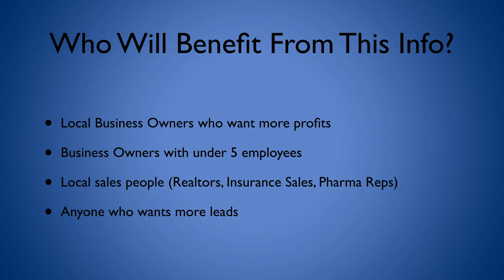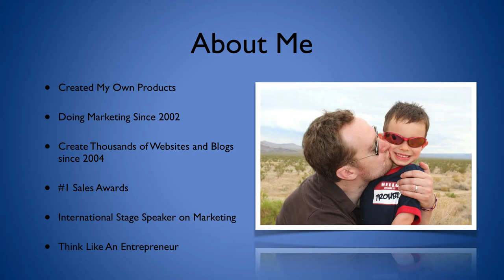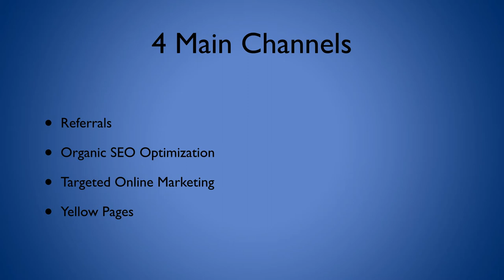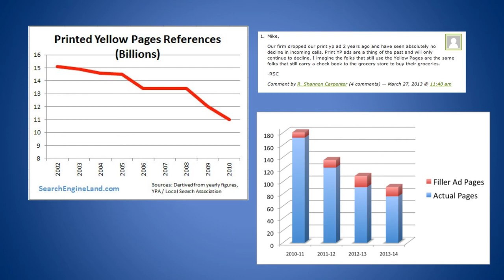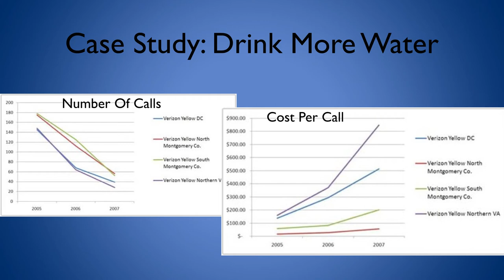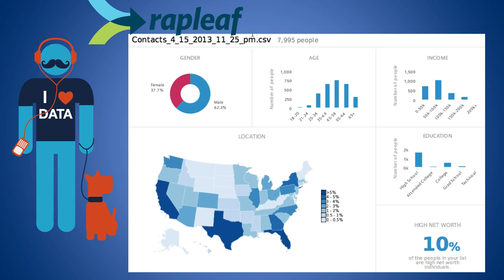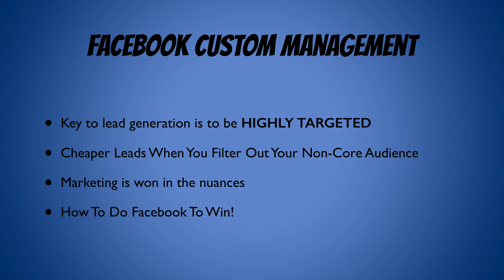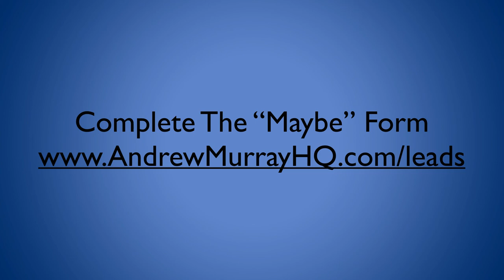FB PPC Management Service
Let us run your FB Ads for you!